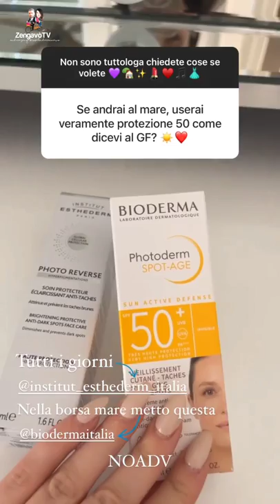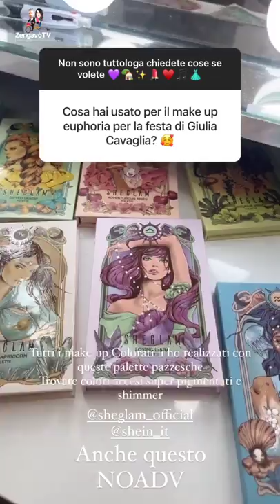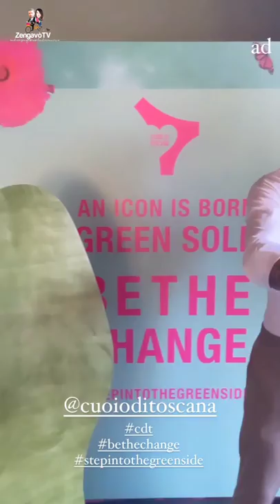the zengavòs | andrea & rosalinda cannavò